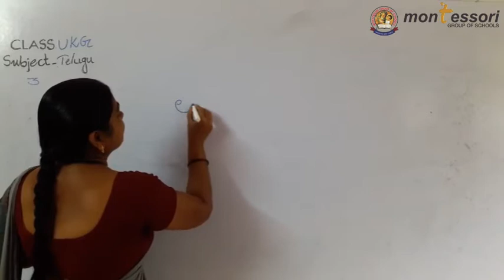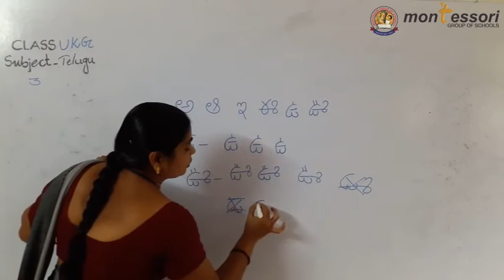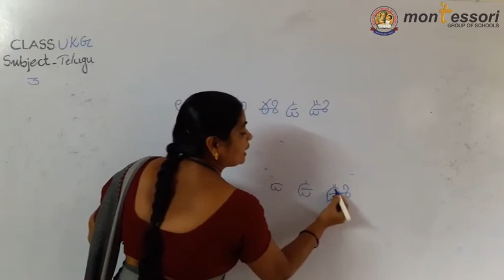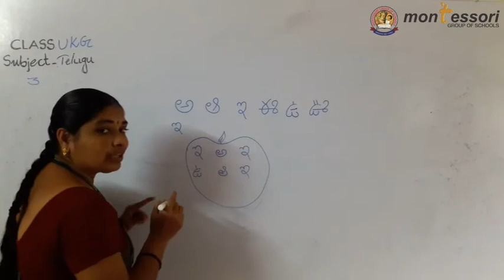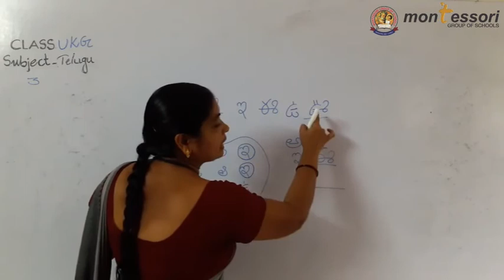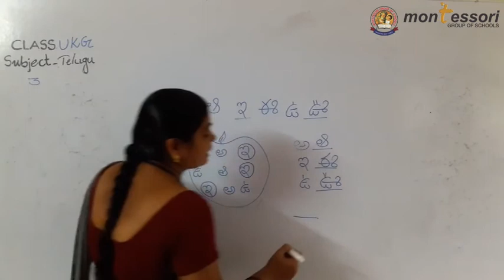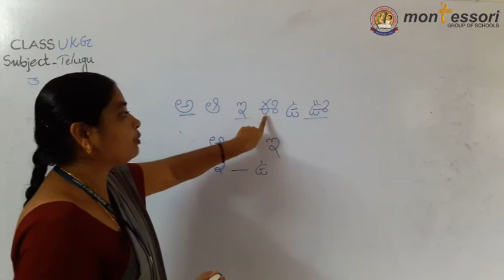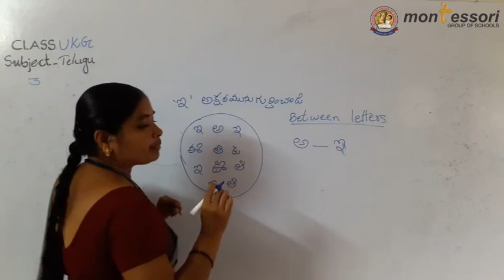UKG Class Telugu 03 (19 08 2020)